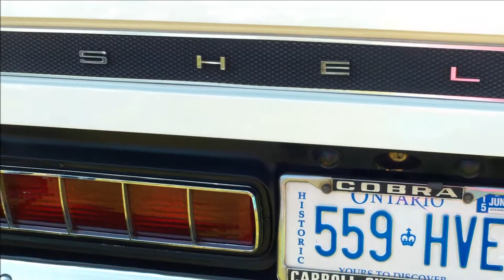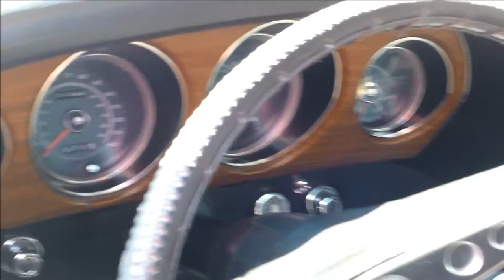1970 GT350 Shelby Blue on White Amazing